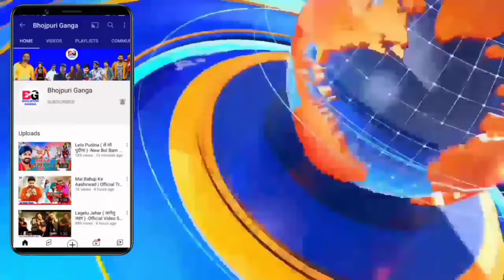नहीं आएगा गाना क्या -Number 1 India | Chulha Alge Jari Song | Pawan Singh | Latest Updates